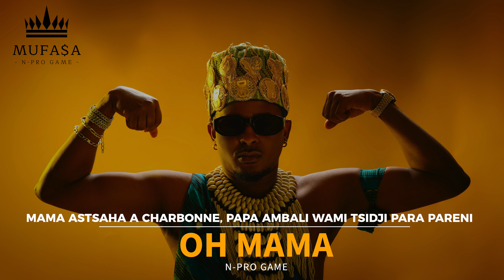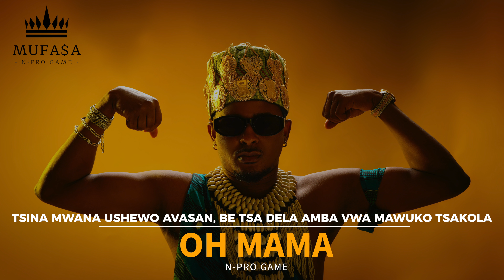N-PRO GAME - Oh Mama (Audio Officiel)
N Pro Game - Oh Mama